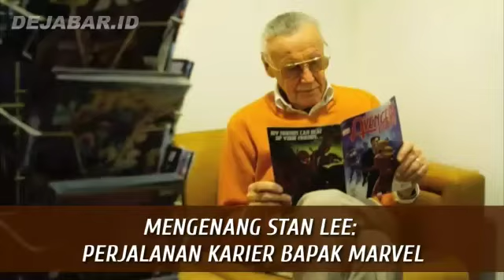Mengenang Stan Lee: Perjalanan Karier Bapak Marvel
Untuk mengenang Stan Lee, berikut adalah faka-fakta dan sejumlah karya yang telah ia ciptakan sejak selama ia berkarier di dunia komik.